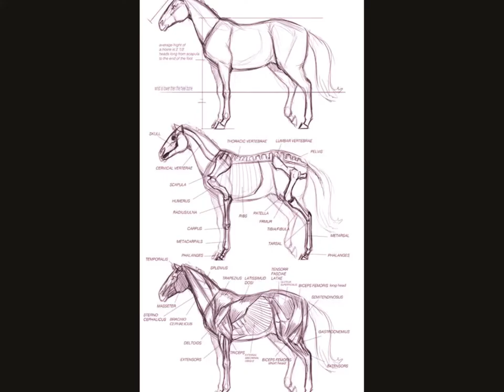animal drawings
BBM: 2BDE4795
Skype: sadaqat.javed